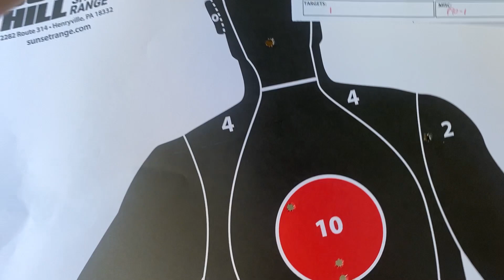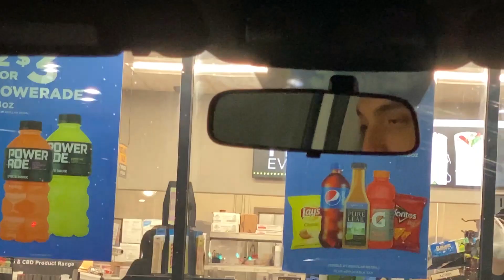Poconos Trip Vlog 2020 // We went to a firing range, hiked Bushkill Falls and more!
We went on a weekend getaway with some friends to Poconos, Pennsylvania.

There we went to a firing range, hiked, bought some fireworks and had some good eats!

Thank you for your genuine support.